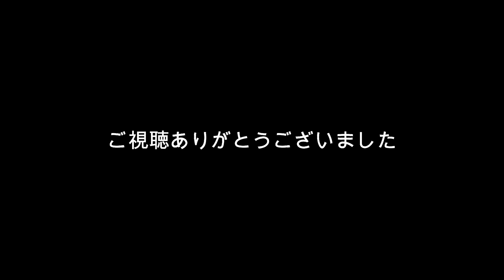【J2第38節甲府戦】サンペー選手が大分サポーターヘ丁寧なご挨拶ラウンド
試合終了後、サンペー選手が挨拶に来てくれました！！
丁寧にゆっくりラウンドしてくれました。
どれだけ大分に愛されたかわかる動画です
2022明治安田生命Ｊ２リーグ
第３８節ヴァンフォーレ甲府戦